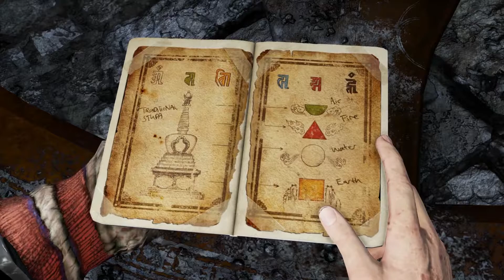Uncharted 2 Among Thieves Remastered Gameplay Deutsch #15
Uncharted 2 Among Thieves Remastered

Ein neues Abenteuer mit dem Abenteurer und Frauenheld Nathan Drake.
Kommt mit auf eine spannende und Action geladene Reise von der heißen Türkei bis ins kalte Tibet.

Ich freu mich das ihr am Start seid und wünsche euch viel Spaß euch Chris

Kaufe The Nathan Drake Collection bei Amazon